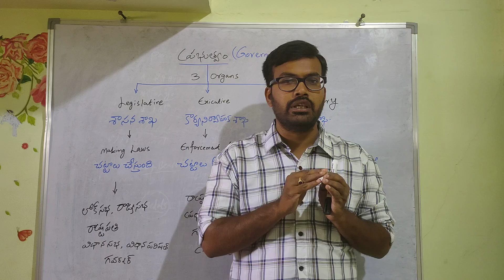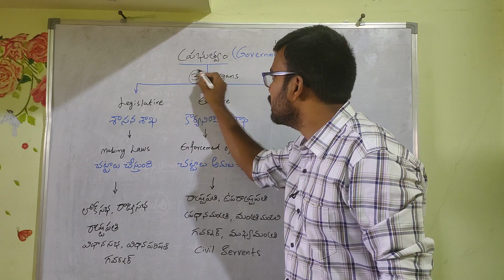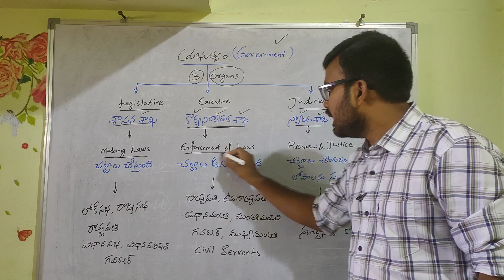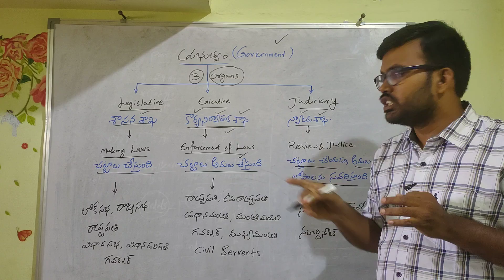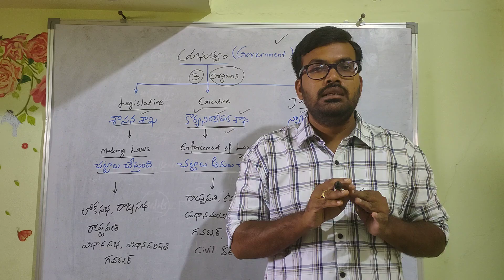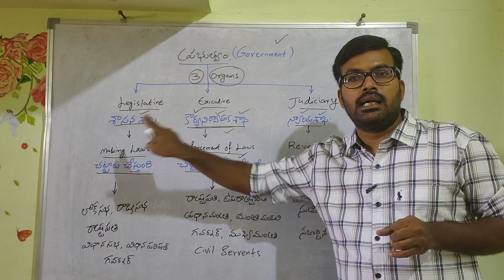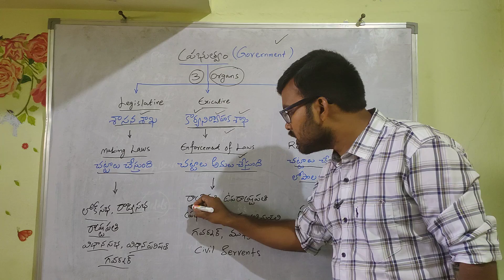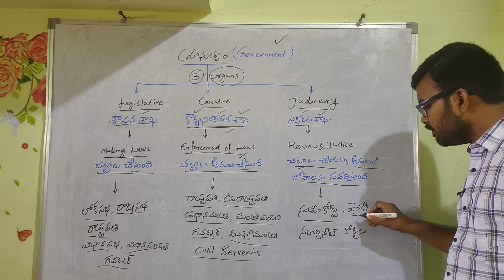Different Between Legislative Executive and Judiciary||Indian Polity